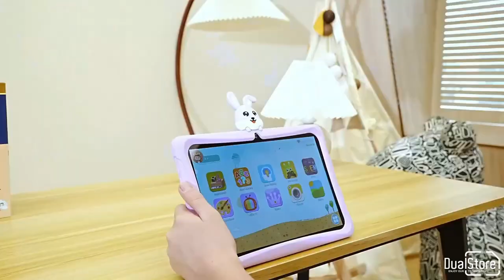Tableta Doogee U9KID, 10.1" IPS HD TÜV SÜD, Android 13, 7GB RAM+64GB ROM la DualStore